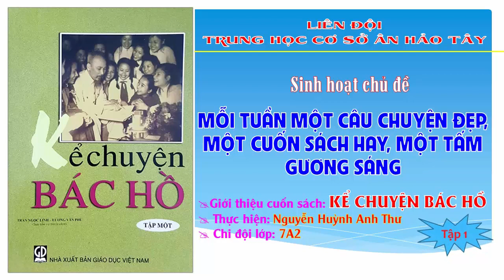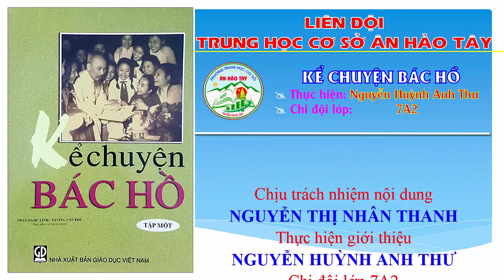KỂ CHUYỆN BÁC HỒ | Thực hiện: Anh Thư - Lớp 7A1 | Trường THCS Ân Hảo Tây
"Vì sao? Trái đất nặng ân tình
Nhắc mãi tên Người: Hồ Chí Minh
Như một niềm tin, như dũng khí
Như lòng nhân nghĩa, đức hy sinh...”
Hồ Chí Minh - Người là niềm tin, niềm kiêu hãnh của dân tộc Việt Nam. Người là tấm gương ngời sáng cho bao thế hệ phấn đấu rèn luyện và tu dưỡng phẩm chất đạo đức, Người vẫn sống mãi trong hàng triệu trái tim người dân Việt Nam hôm nay và mai sau...